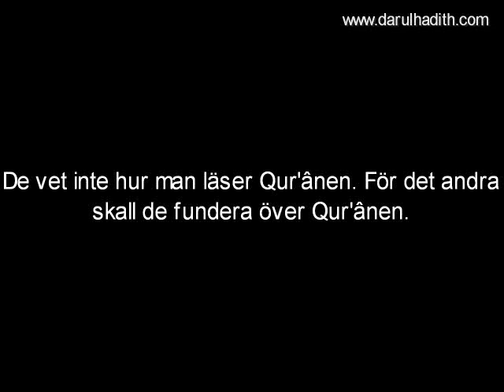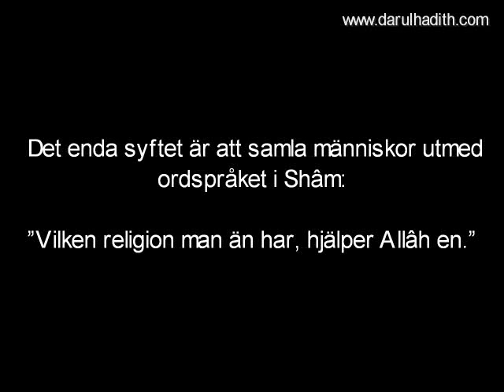525. Det är inte tillåtet att stödja Djamâ´at-ut-Tablîgh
Imâm Muhammad Nâsir-ud-Dîn al-Albânî
Källa: Fatâwâ Djuddah (8)